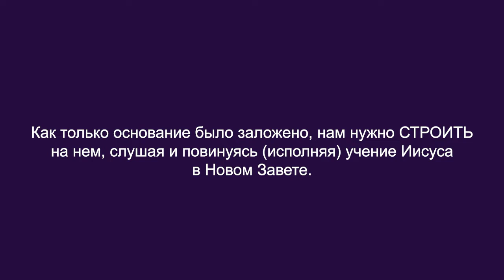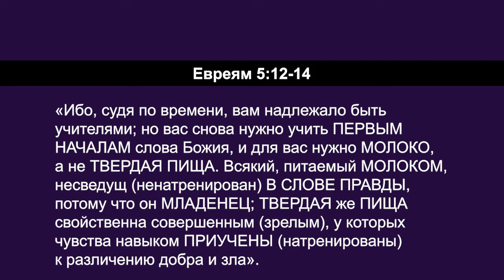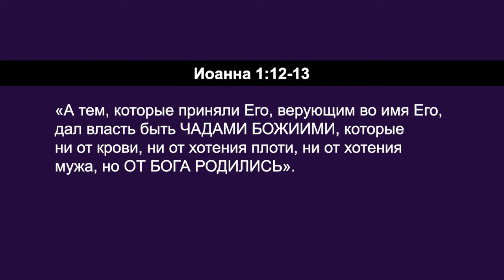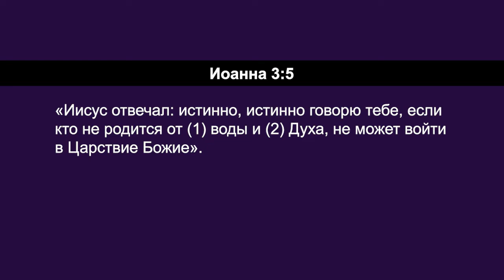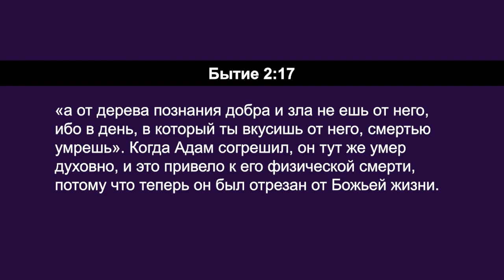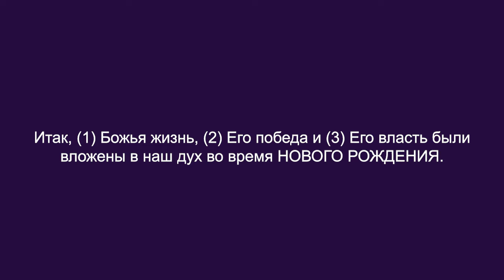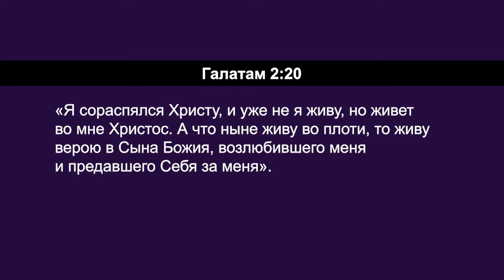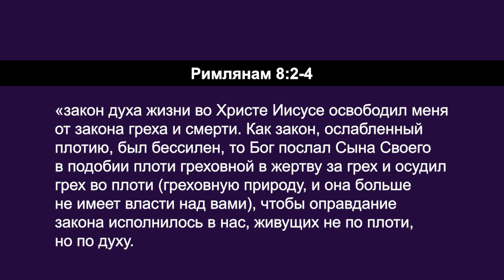ВВЕДЕНИЕ В ХРИСТИАНСКУЮ ЖИЗНЬ. «Углубляясь в Слово» (105)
В этом выпуске Дерек Уокер продолжает серию программ под названием «Христианское основы», которая нацелена на то, чтобы поставить вашу христианскую веру на твердое основание. Без хорошего основания нет смысла строить выше. Основание – это Сам Христос. Все начинается с познания Христа. Познав, Кто Он такой, и Его любовь к нам, явленную на кресте. Христос – это главное основание нашей жизни, и мы закладываем его, когда принимаем Иисуса Своим Господом и Спасителем.